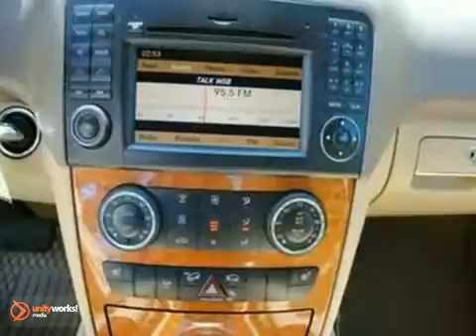2009 Mercedes-Benz M-Class U10057 in Atlanta GA Marietta, - SOLD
SOLD - If you are looking for real value on a great used car, RBM of Atlanta Mercedes-Benz invites you to come in and test drive this 2009 Mercedes-Benz M-Class, stock# U10057. We are conveniently located near Atlanta GA Marietta, GA and known for our great selection, reliability and quality. Come take a look at this 2009 Mercedes-Benz M-Class today.

RBM of Atlanta Mercedes-Benz
7640 Roswell Rd
Atlanta GA Marietta GA, 30350

2009 ML350 4MATIC WHITE W- CASHMERE INTERIOR, NAVIGATION, BACK UP CAMERA, POWER TAILGATE, IPOD KIT, CD CHANGER, BLUETOOTH, SUNROOF, SATELLITE RADIO, HEATED SEATS, MERCEDES-BENZ FACTORY WARRANTY UP TO 50,000 MILES. WHY BUY NEW? SAVE THOUSANDS. BUY WITH CONFIDENCE FROM RBM OF ATLANTA . YOUR MERCEDES-BENZ CONNECTION SINCE 1964.